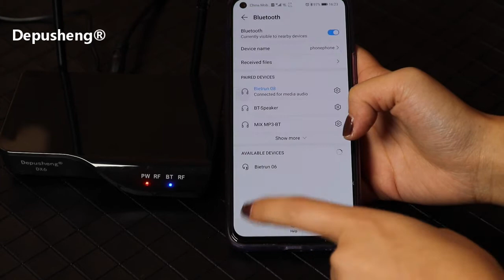Depusheng DX6 UHF Dual Microphone System Two Wireless Handheld Mic With Echo Treble Bass For Family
High Quality Wireless Microphone System

Product Introduction

1. Use UHF technology, give you clearer sound quality, signal stability, no delay, anti-howling, anti-jamming.

2. Working range :UHF up to 160 ft, Bluetooth range is 10 m

3. Operate all function on the handhold microphone

4. Bluetooth 4.2 available, search the Bluetooth "Bietrun 08" in the Bluetooth device list and connect it.

5. 15 sets working together:30 microphones max

6. High quality sound :ECHO, reverberation regulation 10 Levels

TREBLE , high pitch adjustment, 8 Levels

BASS, Bass adjust, 8 Levels

7. Volume Adjustable:5 levels total

8. High Quality Material:alloy casing, steel meshed microphone head

9. Large LCD Display:power, signal, frequency, channel statues display

Cardioid Polar Pattern：Microphone has the most sensitivity at the front end and the least sensitive at the back end. This isolates it from unwanted ambient sound and gives much more resistance to feedback than omnidirectional microphones.

Widely applied：conference,speech, Web podcast,YouTube recording, Outdoor recording, Yoga instructor, Voice amplifier, dancing instructor, Promotion, Ball game podcast.

Product Feature
RECEIVER

Receiving frequency: U Band ; Frequency stability: Less than 0.002%;

Sensitivity: 2mV ; Interference frequency ratio more than 90dB;

Image interference ratio: more than 88dB ; Signal to noise ratio: more than 95dB;

Audio output: 800mV-1.4V ; Working range: Standard conditions 30 to 50 m

Receive channel: 2 ; Supply Voltage: 5V

Power consumption: 3W ; Antenna: universal antenna

Handheld Transmitter

Carrier frequency: U Band ; Frequency stability: less than 0.002%

Transmit power: 10mV ; Current consumption: less than 25mA

Harmonic: less than Main wave 40dB ; Standard: Fixed frequency

Pickup: 6000 single directivity ; Battery: 2*AA/MIC (not included)

Antenna: built-in

How to use our wireless microphone system

Plug and play, plug the receiver to the adapter, install 2 AA batteries in the microphone, long press 2 seconds to turn on or off, short press to switch channels, which has 30 channels.

How to connect with our wireless microphone system

1. Input connection

(1) The audio source of the superier device is the RCA terminal outputs

(2) The audio source of the device is 3.5mm terminal outputs.

Bluetooth Device Connection

Search the Bluetooth name "Bietrun 08" in the Bluetooth device list and connect it.

2. Output connection

The audio amplification equipment with 6.35mm, 3.5mm and RCA three audio input interfaces can be connected to this product, including multimedia speaker, Sound Bar, pull rod speaker, power player, mixer and etc.

(1) 3.5 output interface connects to the RCA interface of the subordinate devices

(2) 3.5 output interface connect to 3.5 interface sub-device

(3) 6.35 output interface connection.

SUPPORT:Our product need to use with the Smart TV, phone STB, video player and other devices which has the connection of 3.5mm, RCA, or has the bluetooth function.

(1) "AUDIO OUTPUT"

(2)"Headset", "PHONE"

(3) AUX OUTPUT

(4) Bluetooth device with A2DP

NOT SUPPORT:The digital AUDIO output interface without the above interface or marked only with the words "DIGITAL AUDIO OUT(COAXIAL, S/PDIF. OPTIAL) cannot connect this product.

NOTE:Many smart TVS have the function of AV audio and video input. Although they have ACA or 3.5mm ports, they can't export audio signals, so they can't be used in this product.